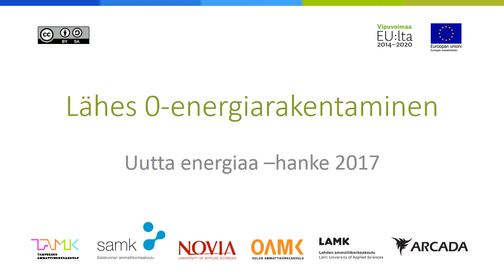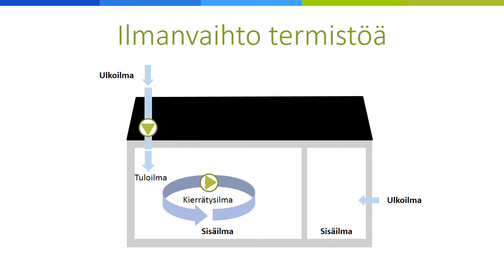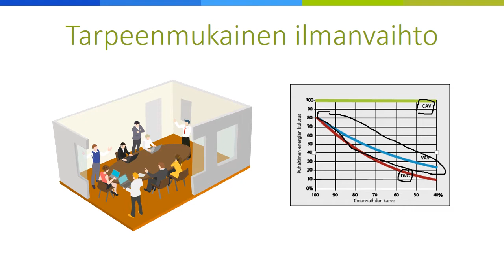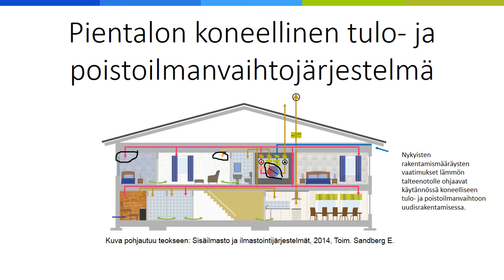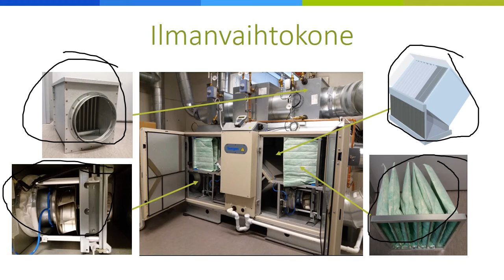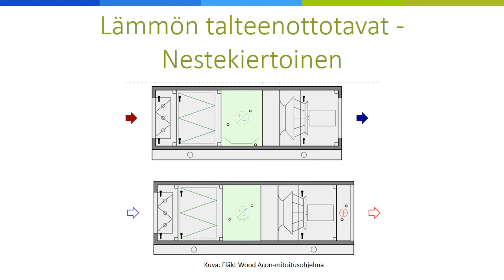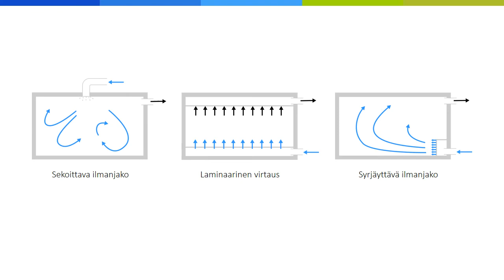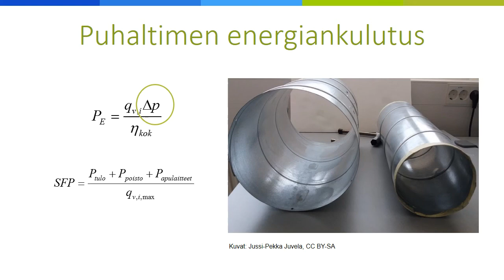Ilmanvaihto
Videolla käsitellään sisäilmastoa ja sisäolosuhteita, ilmanvaihdon termistöä, tarkoitusta, ilmanvaihtojärjestelmiä sekä lämmöntalteenottoa.  Uutta avointa energiaa -hanke. Jussi-Pekka Juvela, Tampereen ammattikorkeakoulu